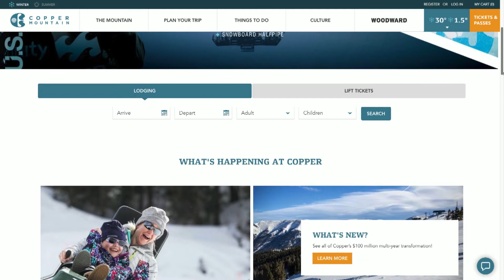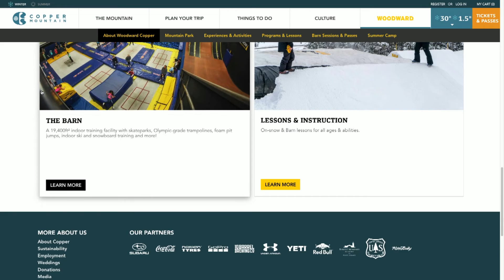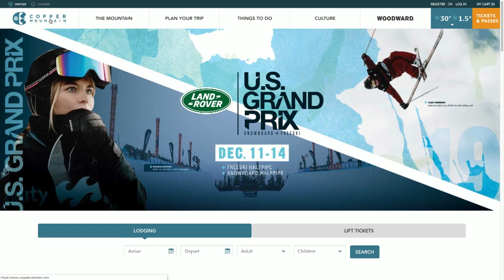SS 12 06 19 Copper Mountain